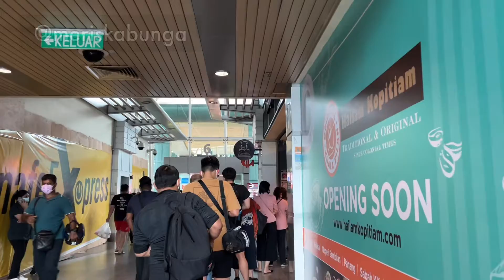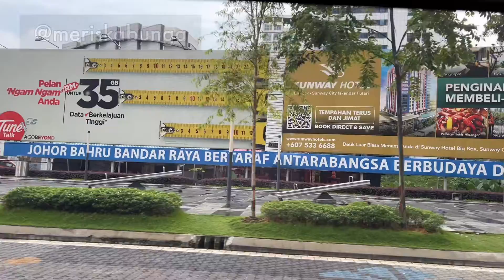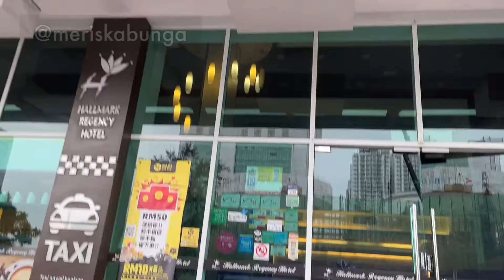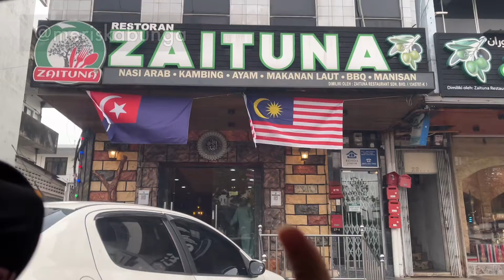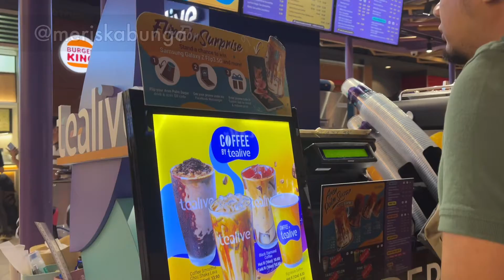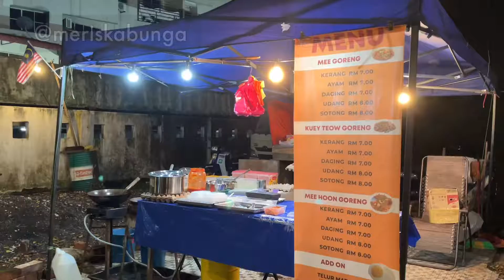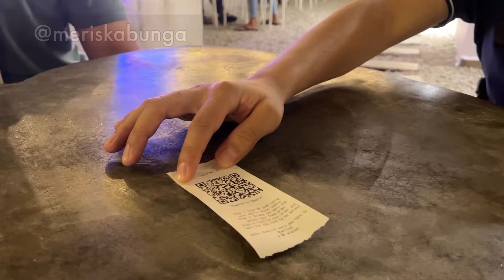Pergi Ke Johor Bahru Bagian 1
Video diambil kemarin (9 September 2022) langsung upload. Pengalaman pertama kali Johor Malaysia pake kereta api dari Singapura.